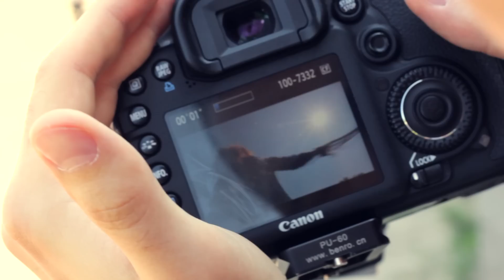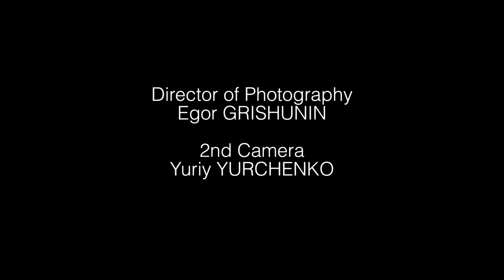VIRGIN BEAUTY - MAKING OF - L'Oreal Professionnel Coloration Collection Ukrainian Interpretation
Making of shooting the most amazing ukrainian interpretation of the international L'Oreal Professionnel coloration collection.
Project: Coloration collection fall-winter 2011/12

Client: L'Oréal Professionnel Ukraine, MAIJA international network of salons.

MAIJA's team
Director: Helen Kononenko
Project Manager: Maria Vishnevetskaya
Stylists and colourists: Marina Efimova, Tatyana Lebedeva, Larisa Kropivkina, Olga Gubar, Svetlana Shaparenko, Tatyana Kutsevol, Victoria Filonenko.
Make-up: Irina Kovalchuk, Larisa Litvinenko, Olesya Lunina.

Floral design and decor florist Nataly Gerasimova.

Movie
Stage director (show and clips): Alexander Nedbaev
Stage manager: Oleg Egorov
Choreographer: Vitaliy PAGA Pogosskiy
Operator A-camera: Egor Grishunin
Operator B-camera: Yuriy Yurchenko
Operator assistant: Bohdan Vilshanskiy

Postproduction:
Colour grading, cut and VFX -- CHECKPOINT PRODUCTION, Kiev, Ukraine.